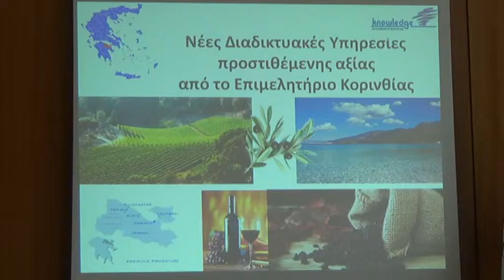Εισήγηση Βασίλη Νανόπουλου για Νέες Ψηφιακές υπηρεσίες του Επιμελητηρίου Κορινθίας